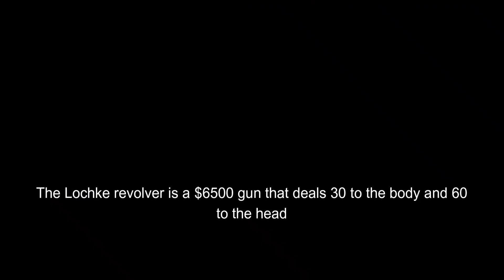how it FEELS to use the lochke revolver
Let me know if you like content like this!